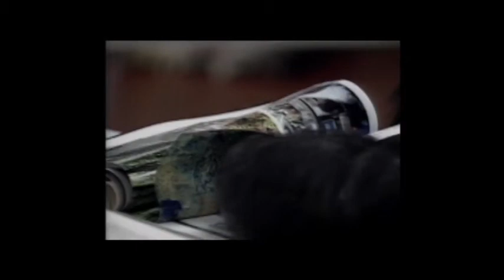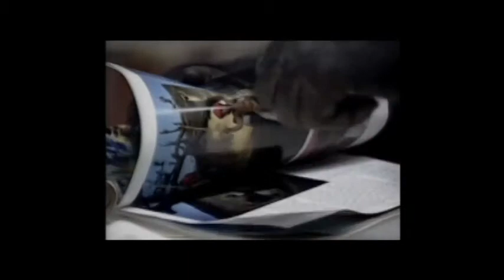Susan Savage Rumbaugh on apes